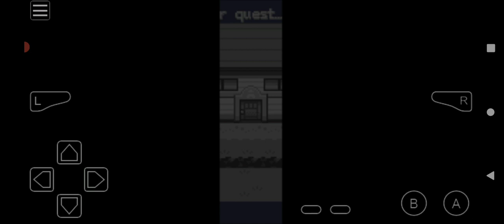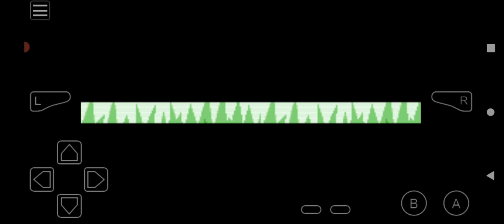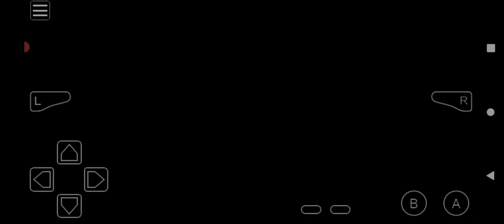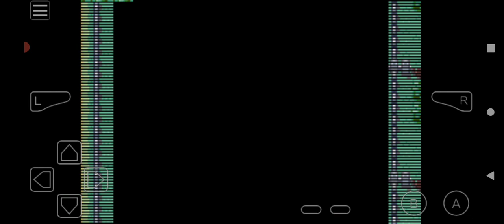Pokémon Another Begining Awoken Adventure